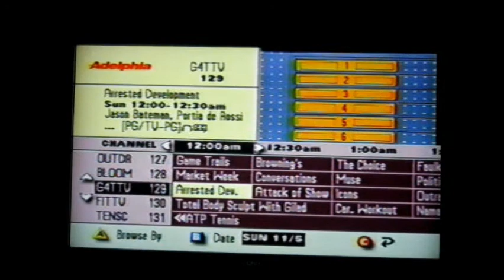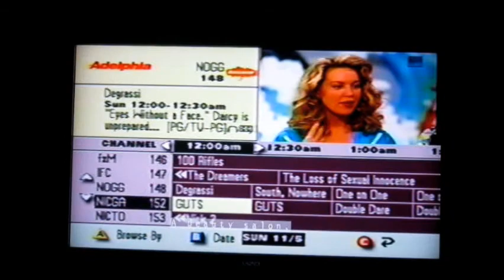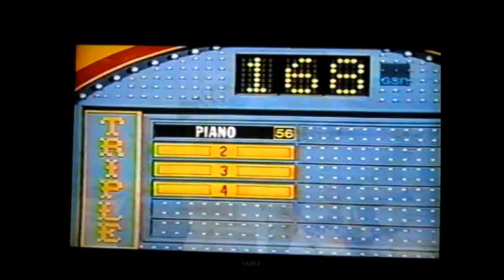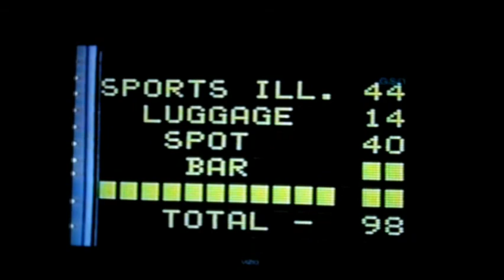Family Feud [1991] - Bikini Special III